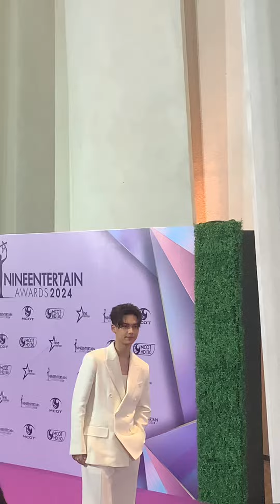ทิกเกอร์ 9entertainAwards2024#